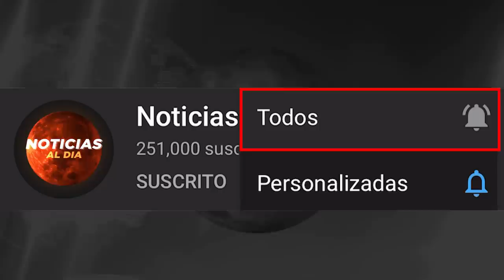NOTICIAS DE ULTIMA HORA HHOY 05 DE MAYO 2020, NEWS VENEZUELA HOY 05 DE MAYO MARTES, NOTICIA NUEVA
noticias de   05 DE MAYO,
venezuela  noticias de ultima hora  05 DE MAYO
ultimas noticias de venezuela   05 DE MAYO
noticias de venezuela  en vivo  05 DE MAYO
noticias caracol en vivo  05 DE MAYO

ultimas noticias  05 DE MAYO
noticias venezuela  05 DE MAYO
venezuela  05 DE MAYO
noticias de ultima hora en Venezuela  05 DE MAYO
noticias de venezuela  5 DE MAYO

noticias  5 DE MAYO
noticia de venezuela   5 DE MAYO
noticias de ultima hora venezuela   5 DE MAYO
últimas noticias de venezuela  5 DE MAYO

cnn en español en vivo  5 DE MAYO
noticias venezuela   5 DE MAYO
noticias de  en venezuela  5 DE MAYO
noticias telemundo  5 DE MAYO
noticias caracol  5 DE MAYO
noticias de ultima hora peru  5 DE MAYO

noticias venezuela ultima hora  5 DE MAYO